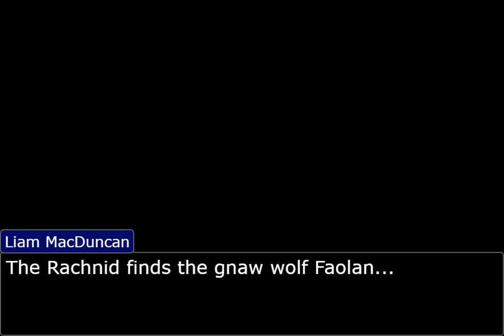How It Felt At The End Of WotB #2